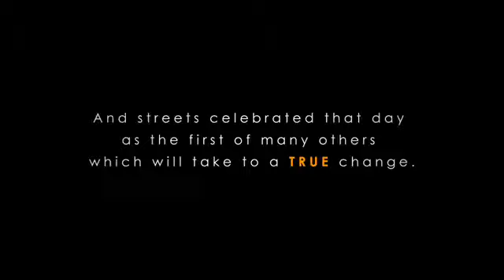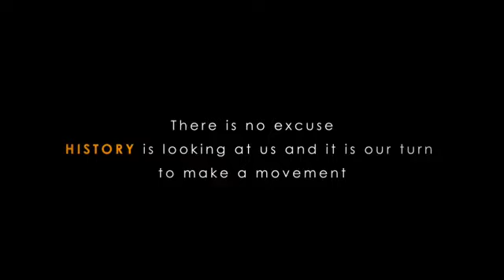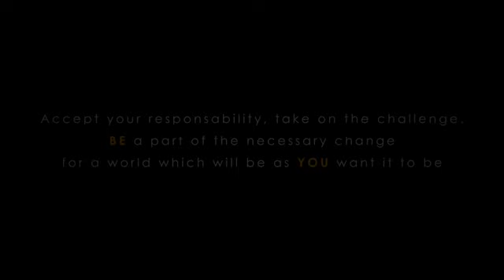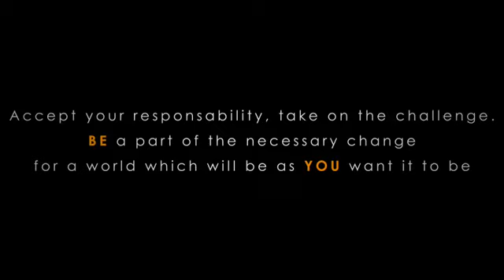15.maj 2011 - Ovako je pocela globalna gradjanska revolucija!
Budi promena koju zelis da vidisu drustvu.
Pridruzi se...

U slučaju da subtitlovi ne izlaze automatski imate opciju da uključite subtitlove na srpskom u prozorčiću ''cc'' - ''Captions'' i uključite srpskohrvatski